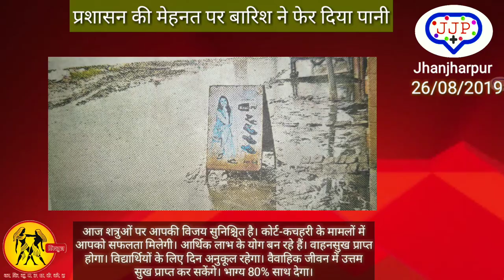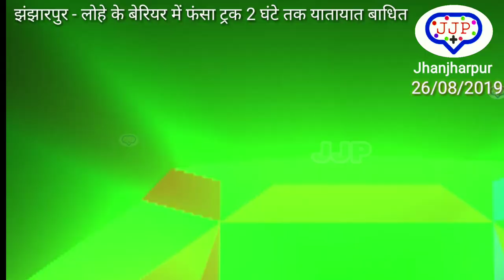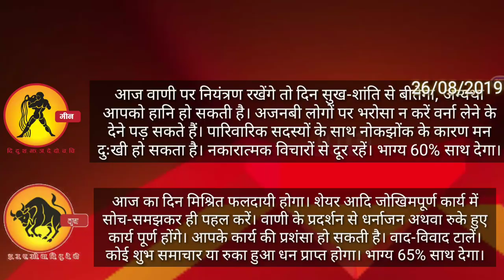Bihar Today News Updates from All DistrictS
ऐसा ही न्यूज़ चाहिए इस Facebook पेज को लाइक oR Follow करना ना भूले
मुझसे जुड़ने के लिए यह हमसे बात करने के लिए

                    तो कैसे हैं आप सब